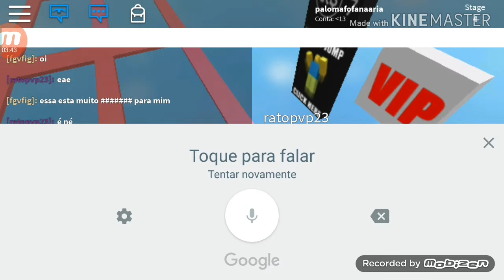Parkou no ROBLOX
Obgd,, ❤